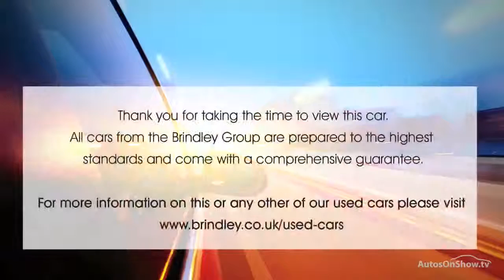HYUNDAI I10 SE WHITE 2014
2014 HYUNDAI I10 SE HATCHBACK PETROL, in WHITE